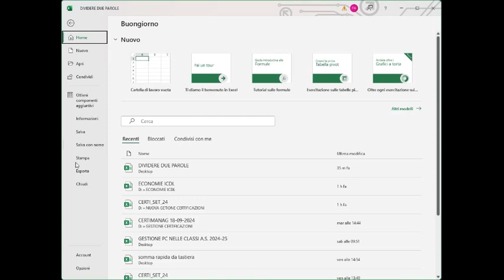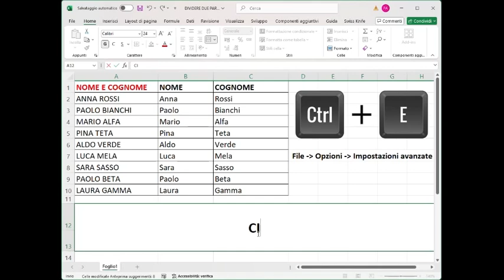Trucco Excel - Come dividere velocemente due parole separate da spazio da una colonna in due colonne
Vuoi imparare un trucco rapido per separare due parole, separate da uno spazio, da una colonna di Excel in due colonne? In questo tutorial ti mostrerò come farlo facilmente, senza formule complesse! Che tu sia un principiante o un utente esperto di Excel, questo metodo ti farà risparmiare tempo e semplificherà il tuo lavoro. Perfetto per gestire liste di nomi, indirizzi o qualsiasi altro tipo di dati!